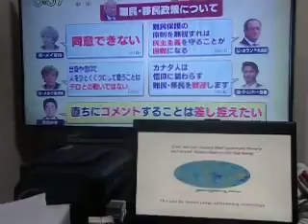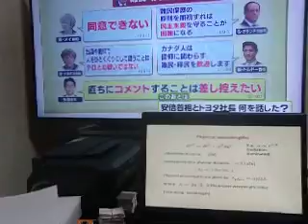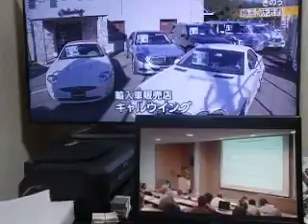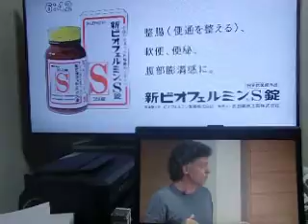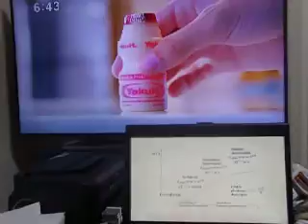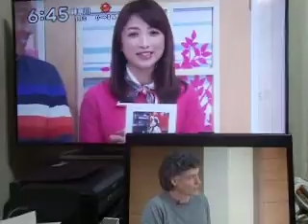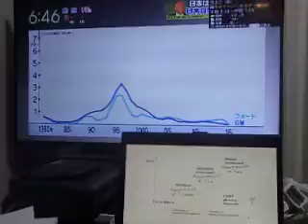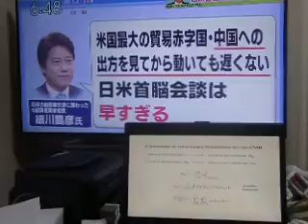2017.02.05 資料撮影小型